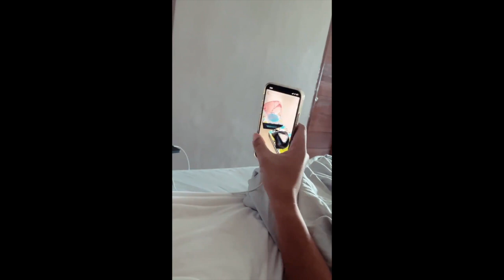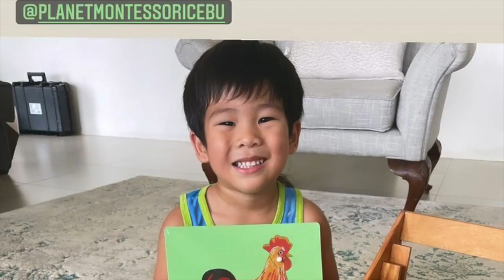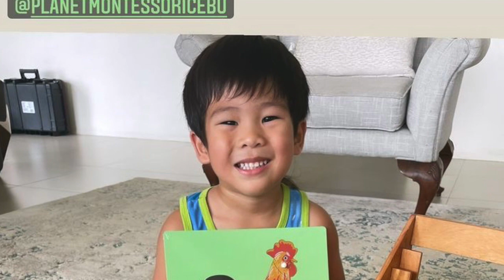BABY JOAQUIN SO CHINITO BOY|| KAYE ABAD AND PAUL JAKE BABY